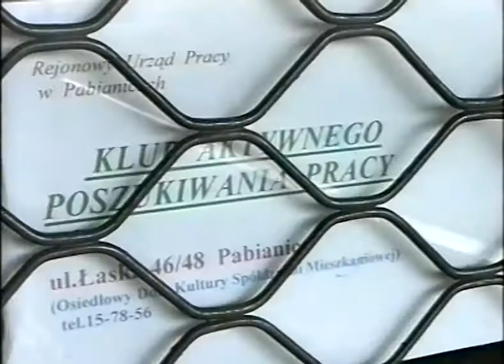TOP IKS 1998 07 16